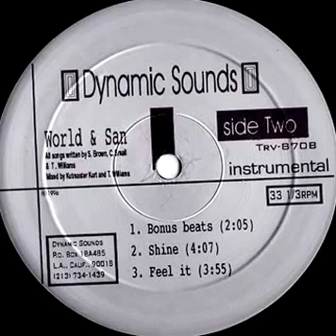World & San Shine - Instrumental